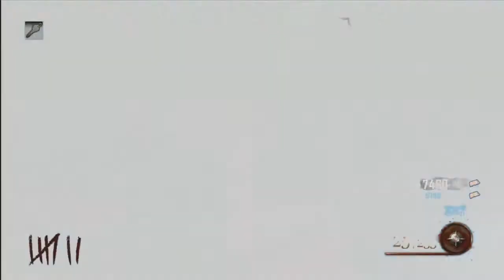Call Of Duty Black Ops 2 Zombies Mob Of The Dead Part 1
Hey Guys Please Leave A Like On The Video I Would Greatly Appreciate It Thanks